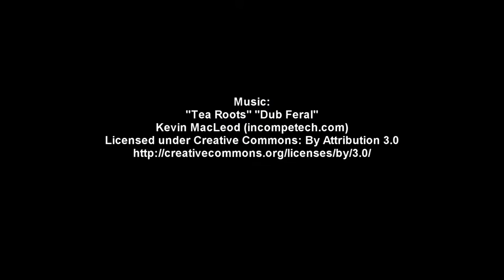Drive through the streets of nottingham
A pointless video of me driving through Nottingham
27 November 2015